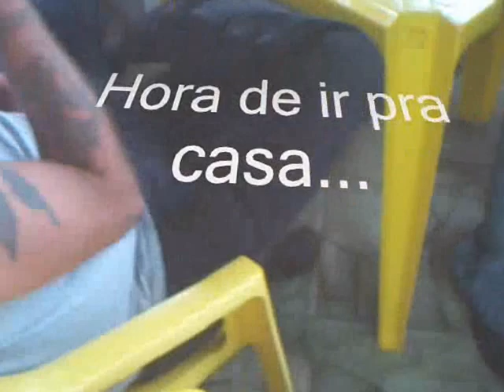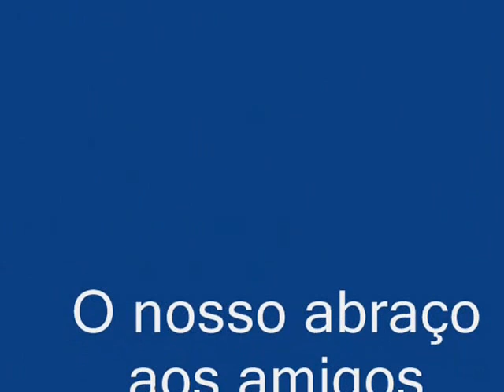VII Encontro Nacional - Guriri/ES - 05/2009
7º Encontro Nacional Motociclistas São Mateus-ES Promovido pelo MC Águias do Norte - Praia de Guriri-ES - 14 a 17 de maio 2009